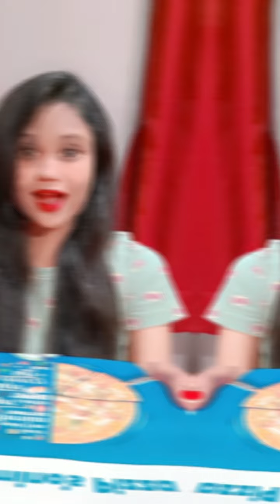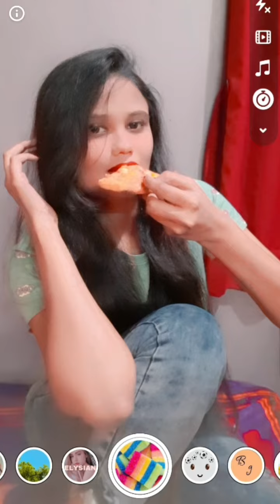Cute cute poses with Pizza | Snapchat cute selfie poses with Pizza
Do tag me on Instagram if you recreate any picture. I would love to see them and also share on my story.